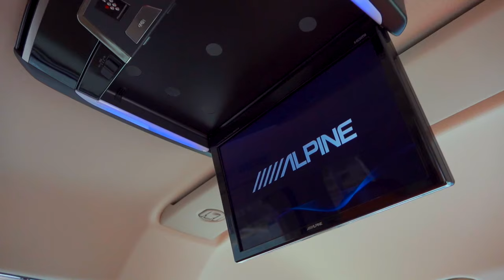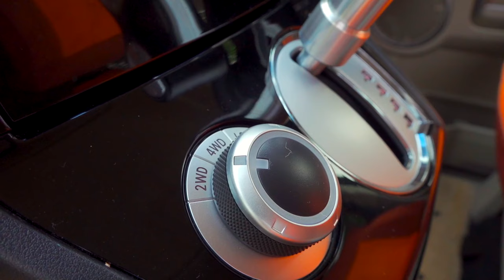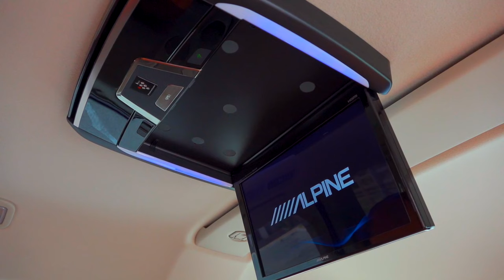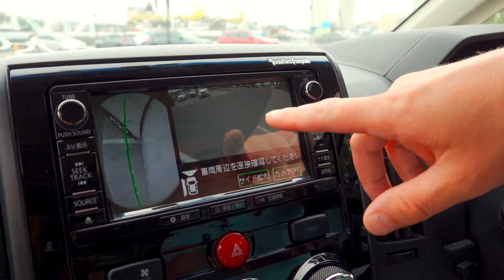MITSUBISHI DELICA D:5 CV1W | ДИЗЕЛЬНЫЙ КОРОЛЬ 🤴🏻 ВСЕХ ДОРОГ! | ⬇️ WORLDCAR.RU ⬇️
Автомобиль для нашего клиента - Mitsubishi Delica D:5. Куплен на аукционе USS Nagoya 4 июня 2021 года. Аукционный балл - 4,5, пробег 28.000 км.

Привезём для вас лучший вариант с аукционов Японии 🇯🇵

🇯🇵Автомобили с японских аукционов
📌Прямые торги с офиса
Купим для вас:
🚘Под полную пошлину
🔧Конструктор
⚙️Распил

НАШ АДРЕС ВО ВЛАДИВОСТОКЕ:
Суббота 11-15

МашиныМира worldcar АвтомобилиИзЯпонии АукционыЯпонииWorldCar.ru - Автомобили с японских аукционов в любой регион РФ

Купим для вас:
🚘Под полную пошлину
🔧Конструктор
⚙️Распил

Суббота 11-15